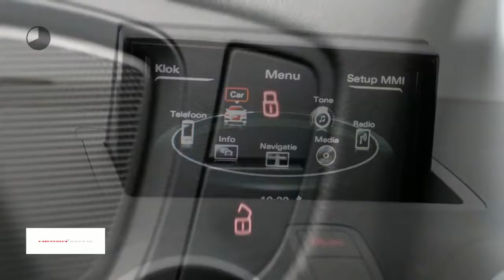Audi A1 1.0 TFSI 95pk Advance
Gem. verbruik: 4,0 l/100km
Verbruik stad: 5,0 l/100km
Verbruik snelweg: 3,0 l/100km
Emissie: 98,0 g/km
Energielabel: B

Merk: Audi
Model: A1
Type: 1.0 TFSI 95pk Advance
Bouwjaar: 2018
Vermogen: 95 kW
Cilinderinhoud: 999 cc
Aantal cilinders: 3
Brandstof: benzine
Uitstootklasse: euro 6
Transmissie: handgeschakeld
Gewicht (leeg): 1.035 kg
Max trekgewicht: 1.000 kg
Carrosserievorm: hatchback (5 drs)
Kleur: grijs

Accessoires:
* 12 Volt aansluiting, in de middenconsole
* Aansteker en asbak in de middenconsole
* Achterbankleuning, neerklapbaar
* Achterlichten uitgevoerd in LED-technologie
* Airconditioning, handbediend
* Automatische snelheidsregeling
* Bandenreparatieset
* Bandenspanningcontrolesysteem
* Buitenspiegels, verwarmbaar
* Dagrijverlichting, halogeen
* De-activeringsschakelaar bijrijdersairbag
* Dorpels in carrosseriekleur
* Dynamisch onderstel
* Interieurelementen mono.pur
* Interieurverlichting
* Metallic/ pareleffect-lak
* Middenarmsteun voorin
* Middenconsole met twee bekerhouders en opbergvak
* MMI radio
* Start-/stop systeem
* Verchroomde uitlaatsierstukken
* Warmtewerend glas
* NAP
* Energielabel B

Aanbieder: